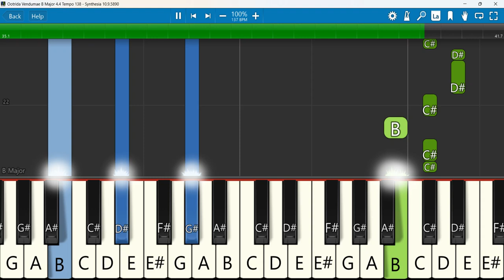Ootrida Vendumae Keyboard Notes B Major 4/4 Tempo 138 | ஊற்றிட வேண்டுமே | Gersson Edinbaro, Neerae 5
Ootrida Vendumae | Gersson Edinbaro | Neerae 5
Keyboard Notes